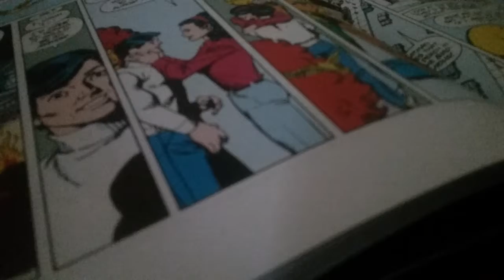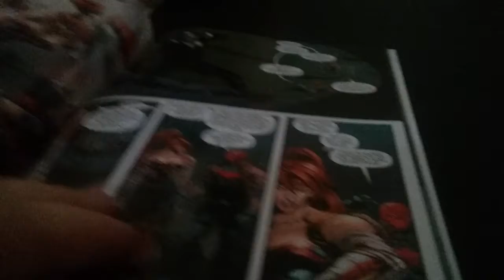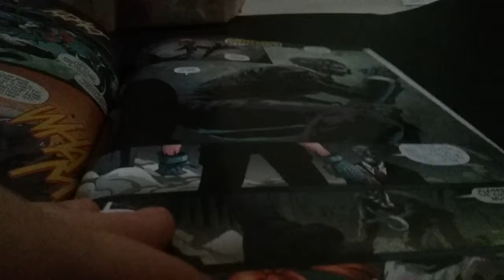The judas contract and red hood and the outlaws rebirth